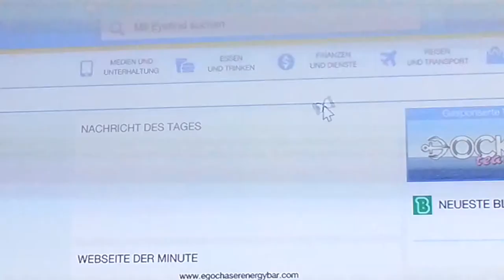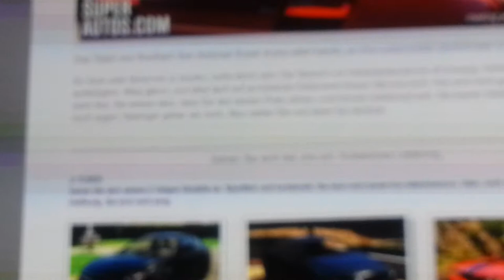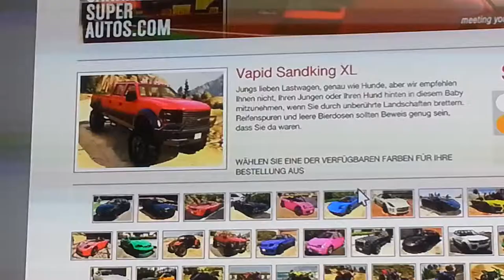Die erste Runde GTA OHA #001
Die erste Runde GTA mal wieder mit keks und mal wieder ein kaputtes Auto na toll egal nächstes mal wird es besser hoffentlich ;D